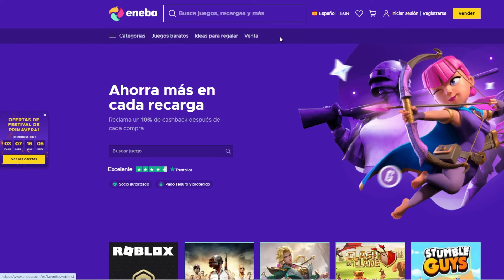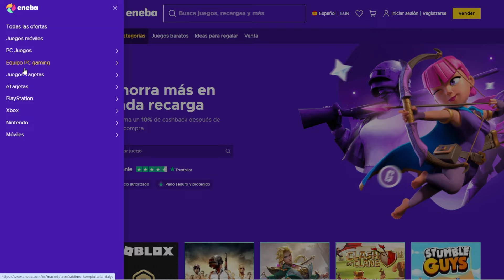Los Artefactos de mi MEJOR equipo! Genshin Impact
Hola! Hoy os traigo un vídeo muy especial y que algunos me habéis pedido en los últimos meses. Os enseño los artefactos que utilizo en el equipo que estoy utilizando actualmente.

🔴Lista con TODO el contenido de Fontaine , al 100% : 🔴